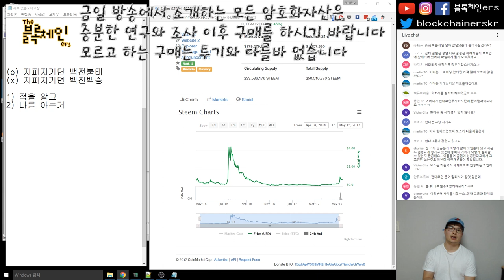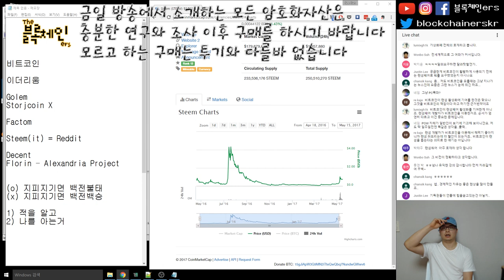솔직담백 2自일기 1-3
투자교훈: 지피지기면 백전불태
♫ Ronald Jenkees - Gold Spinners
블록체인ers SNS:

팟빵: